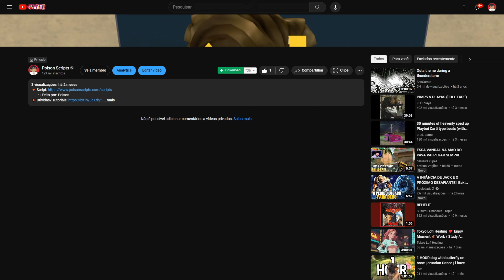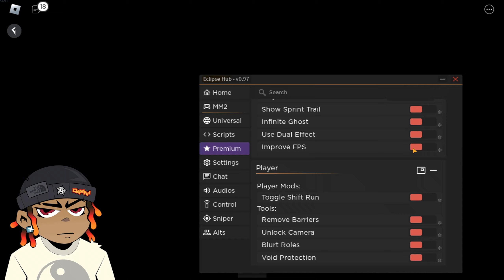[UPD🎃] NOVO EXECUTOR MOBILE e SCRIPT DE MURDER MYSTERY 2 | ESP + FARM CANDY + FARM XP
↪ Feito por: Symphony HUB & Eclipse HUB